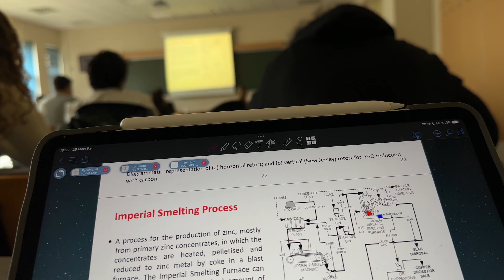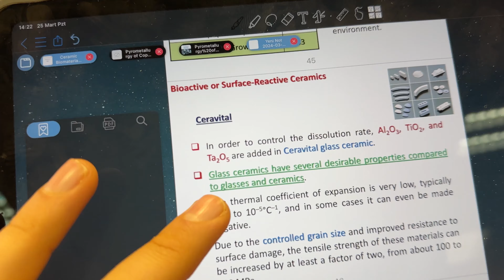Alper Gezeravı İTÜ'de, sınavlar, lab dersi, İTÜ'de sahur, günlük hayat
İTÜ 'de farklı zamanlarda kameramı açıp hayatı kaydettiğim bir video oldu iyi seyirlerrr